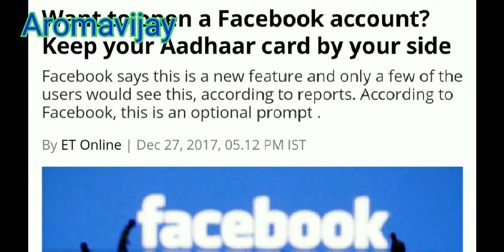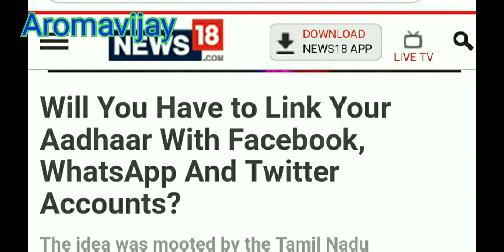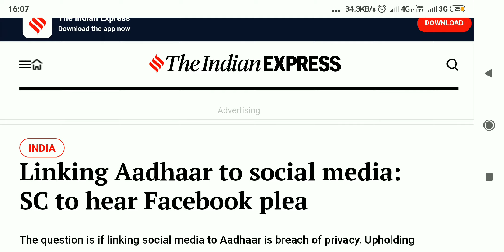Aadhar number Link Facebook/Tamil/ Aromavijay/Ckli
Recently Facebook was applying Pela on Supreme court. They said  "'who's are using the Facebook their link with Aadhar number on Facebook ID and Lots many Cases was going entire the country that all cases will take on Supreme court', this Matter mentioned on Pela. Again supreme court enquiry about thate matter after that supreme court give a notification to Central government. Supri court Ask central any kind of Idea for Aadhar Link on Facebook  and Central government make New Law  . Cases was going on Supreme court. My opinion lots merits And demerits Also available on the Issue. So government would good decision  about case.
 Similarly central  government recently passed the DNA Profiling Bill. This Also good bill for control of violation.

DNA Profile Bill